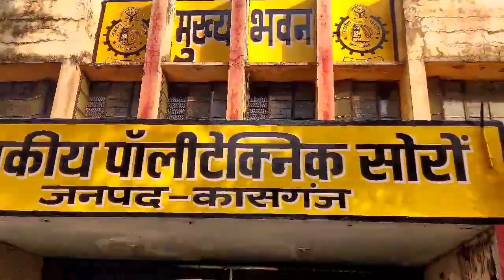Government polytechnic soron kasganj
Short visit of college campus